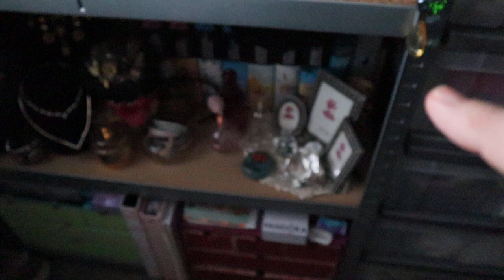hoe netje is mijn kleding kast nog